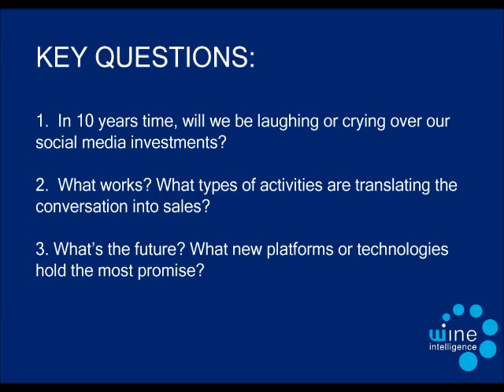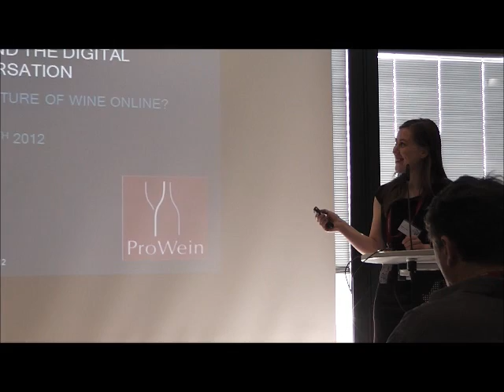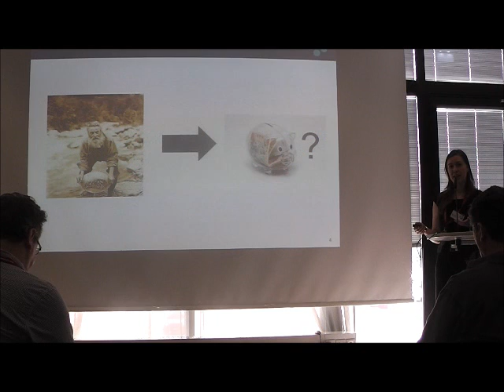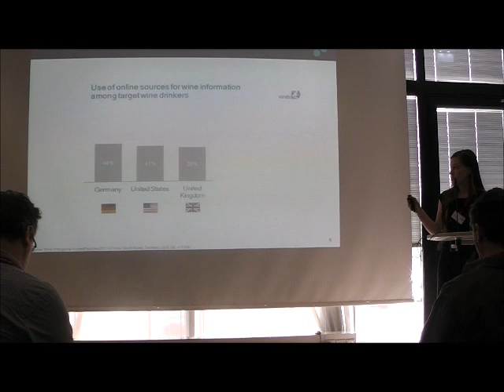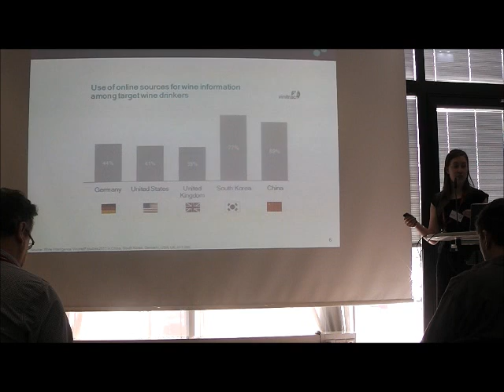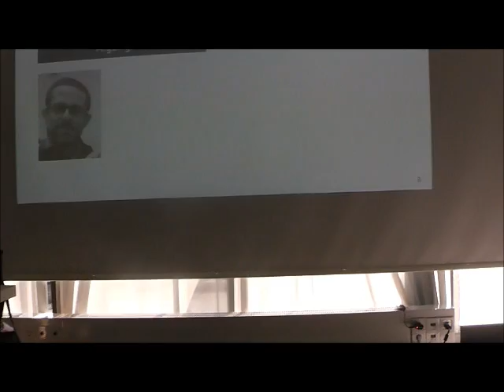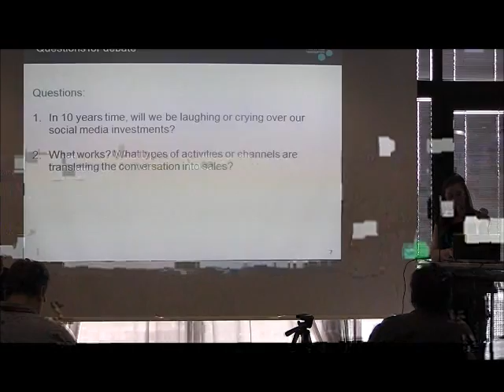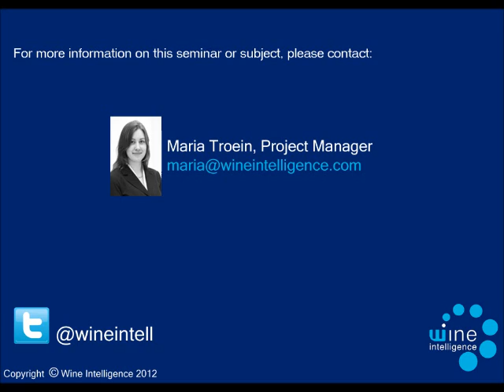Wine Intelligence - ProWein 2012- Digital Conversation Seminar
This seminar was held by Wine Intelligence on March 6th at ProWein 2012, Düsseldorf, Germany.

We all know that if you want to reach wine consumers in today's world, you have to be active in the online and social media channels -- or do you? After an introduction by Maria Troein, Project Manager at Wine Intelligence, our panel discusses what the digital conversation means for the world of wine today, and where new technology and new platforms will take us tomorrow.

Our panel includes:

Mike Paul, wine business consultant, and business management and marketing mentor at Wineskills

André Ribeirinho, Founder and CEO of Adegga.com, an online wine recommendation service that helps people choose wine and Chief Evangelist at AVIN -- a unique code for each wine

Michael W. Pleitgen, wine marketing consultant, founder of Weinakademie Berlin

Dirk Würtz, German winemaker and wine blogger, former winemaker at Robert Weil Estate, and author of "Würtz-Wein-Blog," and production manager at VdP-Estate Balthasar Ress/Hattenheim

Wine Intelligence is a global company dedicated to supporting wine businesses and associations through consulting, branding & market research.